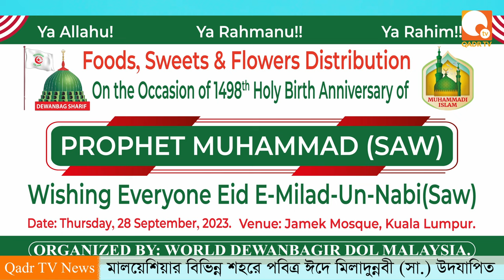মালয়েশিয়ার বিভিন্ন শহরে পবিত্র ঈদে মিলাদুন্নবী (সা.) উদযাপিত। QADR TV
মালয়েশিয়ার বিভিন্ন শহরে পবিত্র ঈদে মিলাদুন্নবী (সা.) উদযাপিত। ইমাম প্রফেসর ড. কুদরত এ খোদা (মা. আ.) এর আহবানে সাড়া দিয়ে মালয়েশিয়ার বিভিন্ন শহর থেকে এবং দেশের বিভিন্ন জায়গায় মোহাম্মাদী ইসলামের শিক্ষা অনুযায়ী হযরত রাসুল পাক (সা.) এর প্রতি প্রেম ও ভালোবাসা থেকে ধর্মপ্রাণ মুসলমান এই ঈদ উদযাপনে অংশগ্রহণ করেন।
LICENSE CERTIFICATE: Envato Elements Item

Item ID:                         4DK9W3L
Author Username:                 FASSounds
Licensee:                        Md Aminul Islam

বিশেষ সতর্কীকরণ : এই চ্যানেলের (Qadr TV) কোন ভিডিও অনুমতি ছাড়া অন্য কোন চ্যানেলে আপলোড করা কপিরাইট আইনের লঙ্ঘন ।
** ANTI-PIRACY WARNING **
This content is Copyright to the "Qadr TV" YouTube Channel.